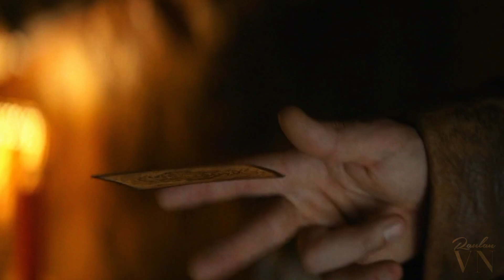Remy LeBau || Stronger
I must confess that I am not very familiar with Remy, apart of the X-Men Origins: Wolverine version I had not seen another version, I have not seen the 90s series and even less X-Men 97', although I have a strong interest in both series, but i liked this version of the character, i knew about the cancelled Gambit movie and I couldn't imagine Channing Tatum has Gambit, but when i saw the film i liked the cast and made that i got interested on this character, i hope this version return in the future.
I decided to use this song because of the part when it says "Bet you didn't think that I'd come back to life stronger", it reminds me the feeling of watching this cancelled version coming back to life.

•Fandom: Marvel
•Footage: Deadpool & Wolverine
•Time: 1 hour
•Coloring: Mine
•Program: CapCut
•Scenes: @thevaltapes

•Letterboxd: Raúl Vázquez